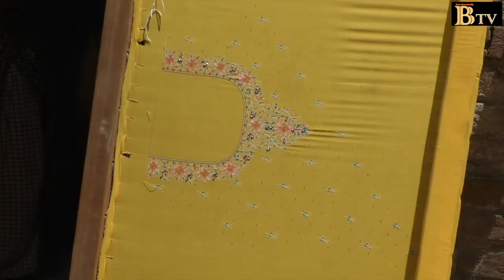ज़री और मांजा के कारीगर मांग रहे मदत | भुकमरी की कगार पर पहुंचे Bareilly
ज़री नगरी बरेली कहा जाने वाला शहर जहाँ के स्थानीय कारोबार जैसे मांझा, सुरमा, फर्नीचर और ज़री जैसे काम अच्छे चलते थे आज लॉक डाउन में इन कामो के छोटे कारीगरों पर इसका बड़ा असर पड़ा है | बाकरगंज जैसे इलाके में लगभद हर दूसरे घर में ऐसे कारीगरों का काम बंद पढ़ा है | ऐसे में इस इलाके का लॉक डाउन की परस्तिथियों में भुकमरी की कगार पर पहुंचने की आशंका भी है |
ज़री नगरी बरेली में जारी कारीगरों की स्तिथि